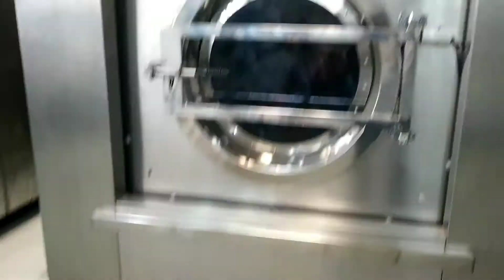Railway Me Kaise Washing Hoti Hai Bedsheets // बेडशीट ऑटोमेटिक फोल्ड हो जाती है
kaise washing Hoti hai bedsheets
railway mein machine se kaise baat Singh hoti hain bedsheet blanket
Madurai railway boot laundry
laundry room
Indian railway Madurai Division

वाशिंग के बाद बेडशीट ऑटोमेटिक फोल्ड हो जाती है
ऐसे एक साथ हज़ारो बेडशीट्स कम्बल फेस टॉवेल और तकिया कवर वासिंग किये जाते है
Indian Railway Linen Material
Bedsheets washing
pillow cover washing
face towel washing
blanket Washing
 boot Laundry Madurai Tamil Nadu
Southern Railway